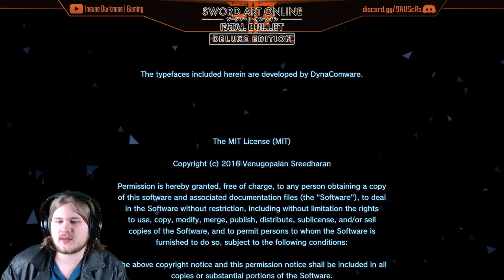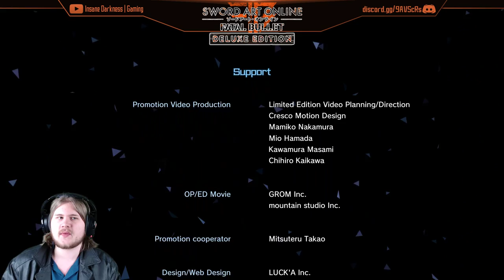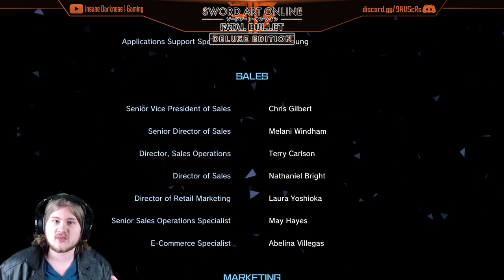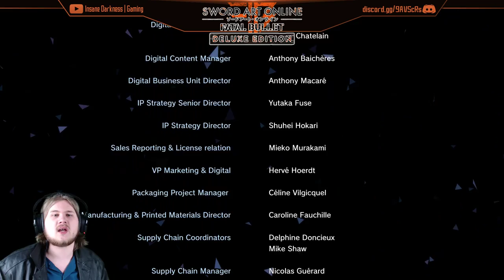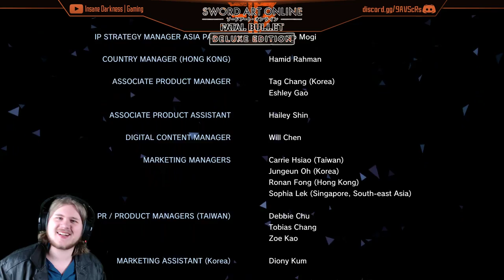Sword Art Online: Fatal Bullet Deluxe Edition Stream! (Day Eight, Steam Edition)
I'm playing some Sword Art Online: Fatal Bullet all day! Come and join me! Don't be afraid to ask me questions in the YouTube stream chat or in stream_chat in the Insanity Legion Discord Server.